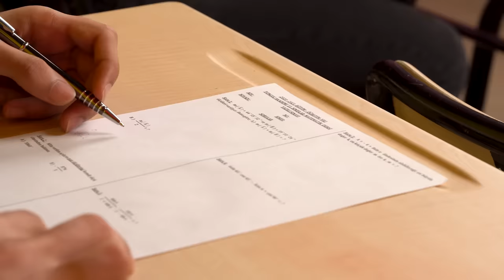Yazılılarda Yapmaman Gereken 5 Şey! 🧐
🤩Yazılı Notlarını Hemen Kap! 👇
Yazılı öncesi ve yazılı esnasında nelere dikkat etmeliyiz? 5 madde ile videomuzda izliyoruz. 🤓